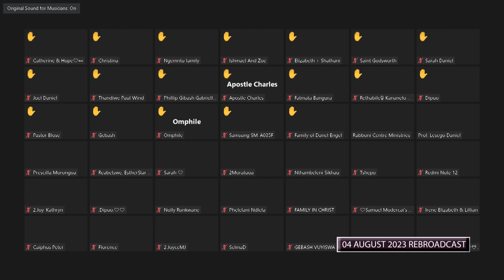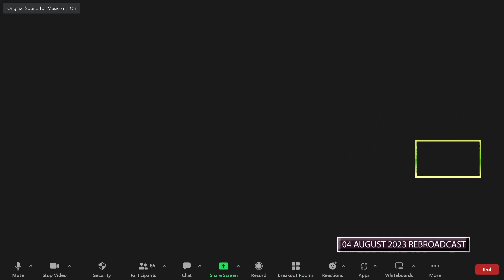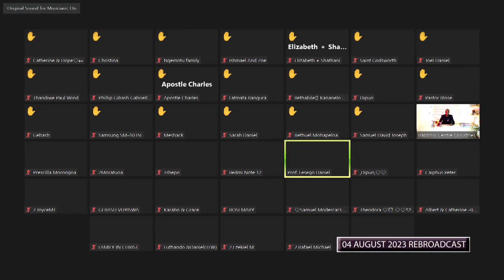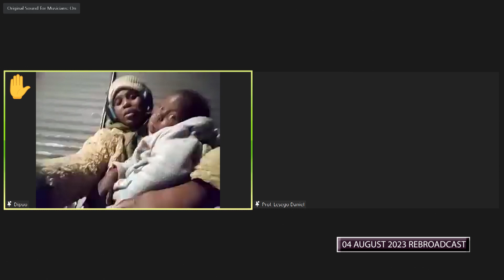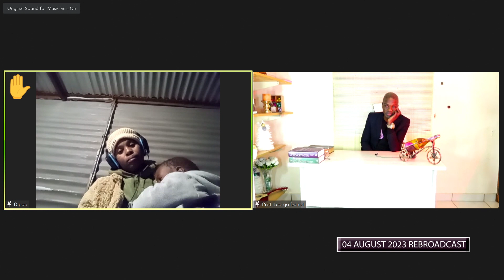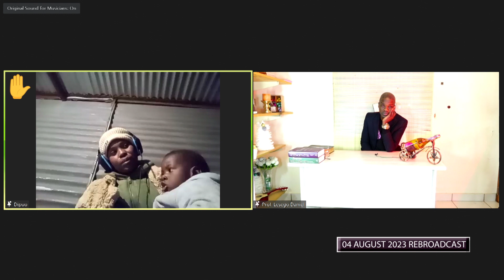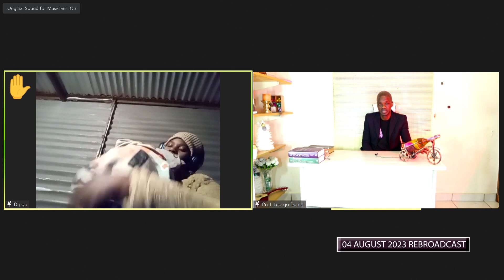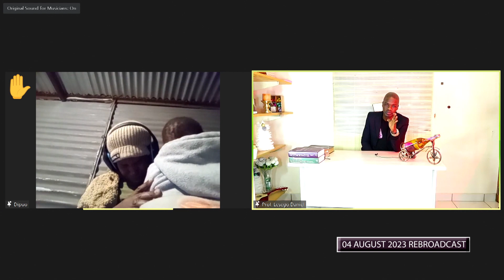04 August 2023 Rebroadcast Part 3